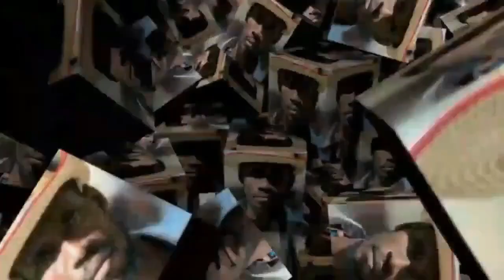{KOZE VODOU} MEN FOUT VODOU KAY MANBO LALA